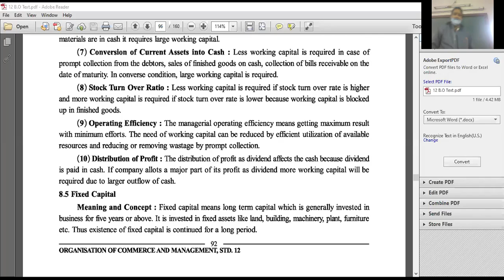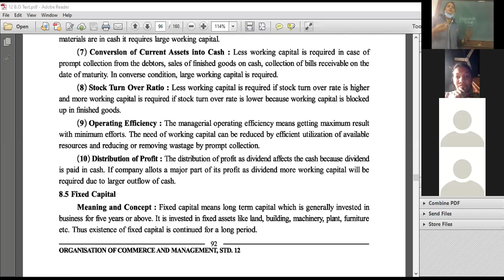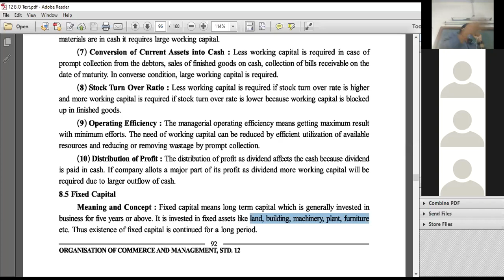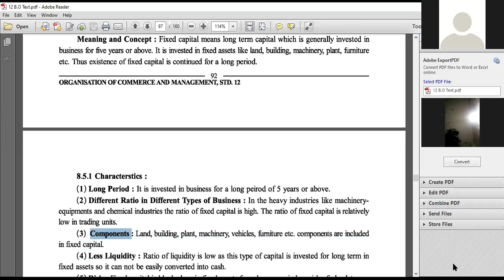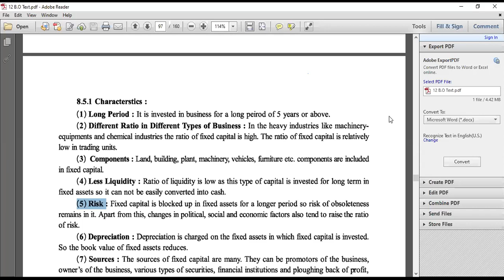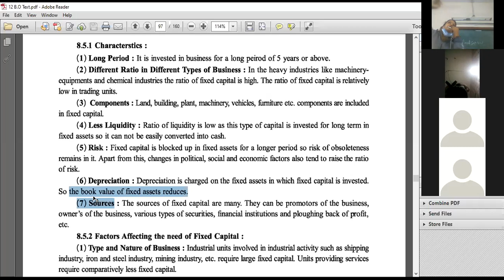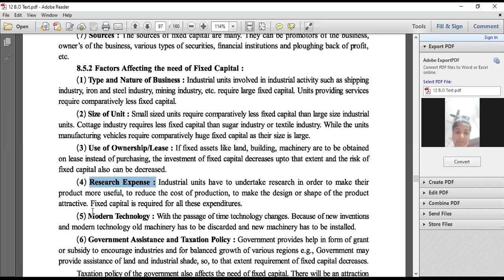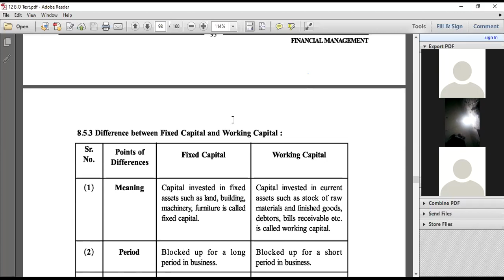12 OCM FEATURES OF FIXED CAPITAL BY MONA SHARMA RHHS SHAHIBAUG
DIFFERENCE BETWEEN  FIXED CAPITAL AND WORKING CAPITAL